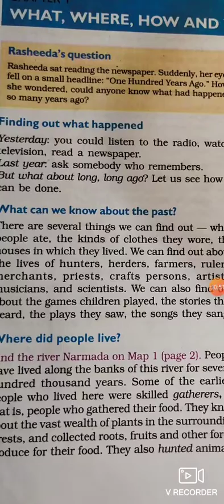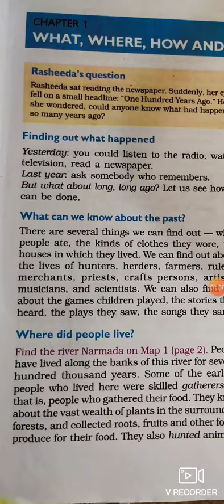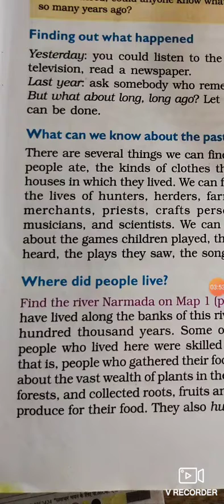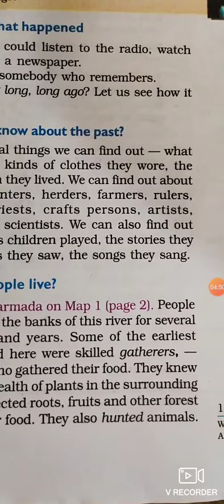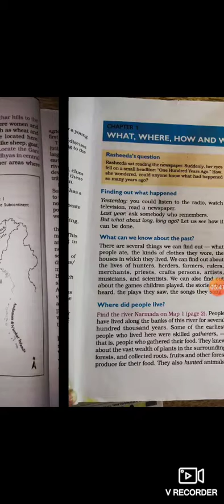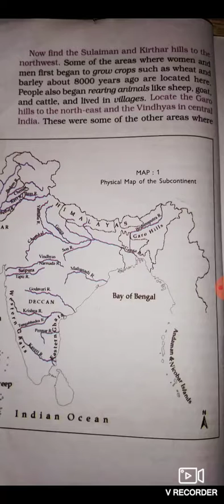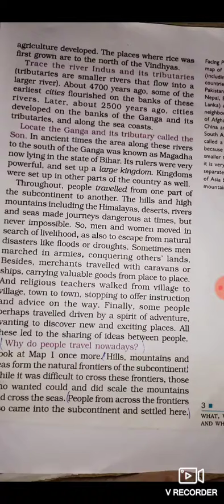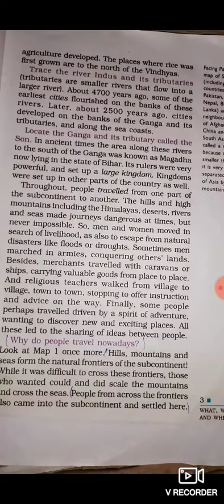Ch-1(What, Where, How and When!) Class-6